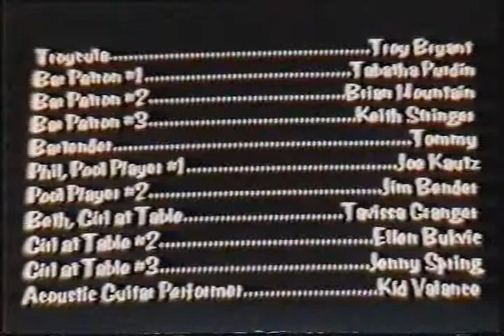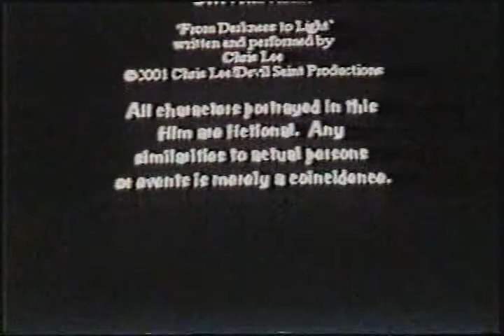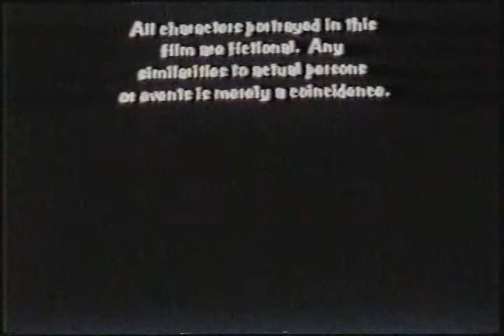TROYCULA in The Beer Hunter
Troycula comes out only at night in search of his only life sustaining elixer. BEER